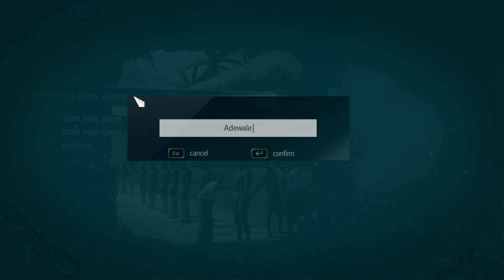Assassin's Creed IV: Black Flag - Freedom Cry DLC Walkthrough part 1 - 4K 60FPS No commentary